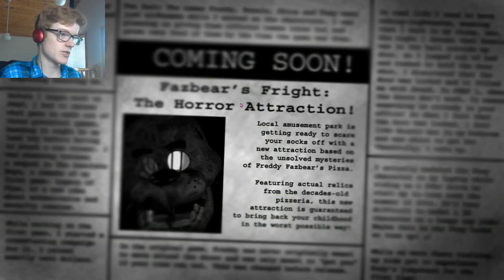These cameras are garbage. | five nights at freddys 3 #1